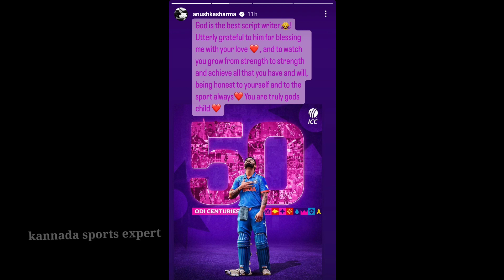ನ್ಯೂಜಿಲೆಂಡ್ ವಿರುದ್ಧ ವಿರಾಟ್ ಶತಕ ಹೊಡೆದ ನಂತರ ಅನುಷ್ಕಾ ಶರ್ಮ ಹೇಳಿದ್ದೇನು | Anushka Sharma On Virat Kohli